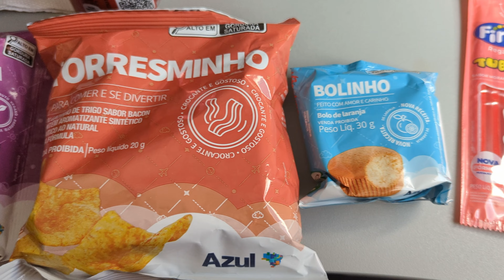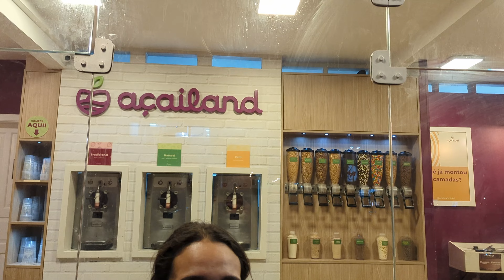RTW Vlog 036 | Ilha Santa Catarina, Brazil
Destinations:
Florianopolis (Floripa), Brazil
Lagoa, Brazil
Canasvieras, Brazil

– Dinis x Dosi - Praia Redonda (Kupla Master)
– Provided by Lofi Girl

– Xander. x Loyae - Muffin House In Brazil (Kupla Master)

– So.Lo x Dosi x Phlocalyst - Pôr Do Sol Vermelho (Kupla Master)